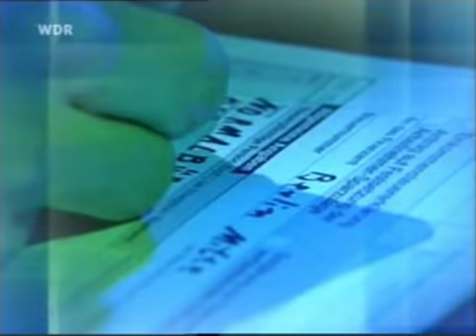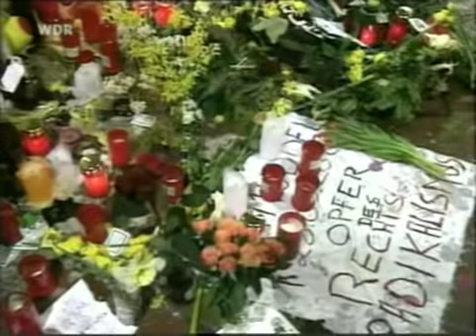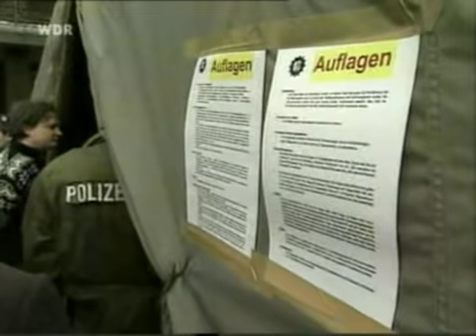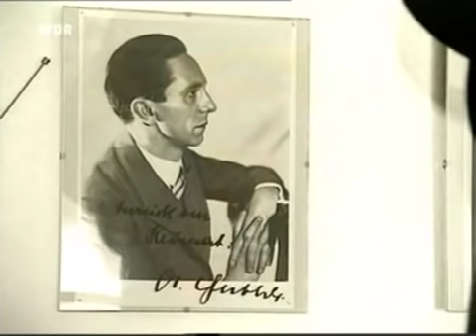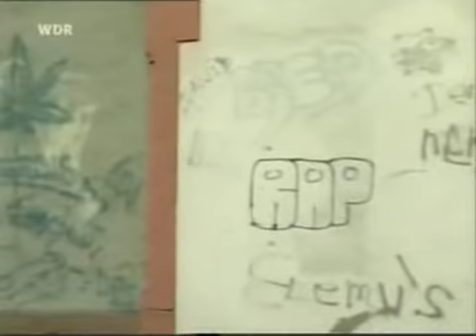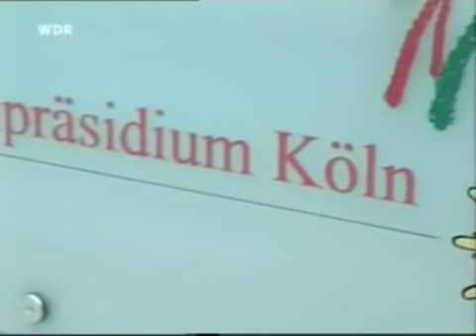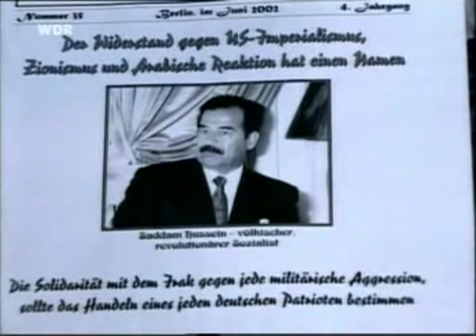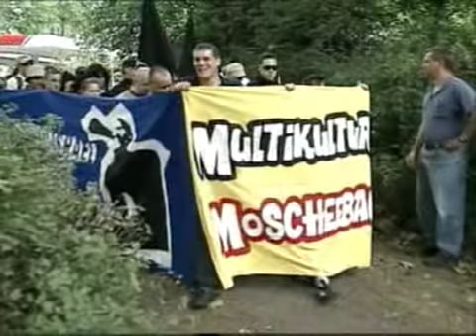Die Story - Nebenan der braune Sumpf - Dokumentation - Deutsch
Freie Kameradschaften, Autonome Nationalisten und braune Aktivisten - in Köln, Dortmund und zahlreichen anderen Städten und Regionen hat sich eine neue militante Szene von Neonazis entwickelt. Sie will mit dem Marsch der NPD in die Parlamente wenig zu tun haben. Ihr Slogan lautet: "Die Straße gehört uns" - und die Extremsten unter ihnen sehen sich selbst als den "Keim einer neuen SA". Die neuen Neonazis spielen mit der Ideologie, sind europäisch und antiimperialistisch gesinnt und berufen sich auf einen neuen "Antikapitalismus von rechts". Damit wollen sie den Unmut vieler Menschen über Verarmung und Globalisierung ausnutzen. Die Idole der neuen Rechten im Westen: Hitler, Che Guevara, Fidel Castro und Saddam Hussein. Dortmund reklamieren die Neonazis als "unsere Stadt" und rechtfertigen damit Gewalt auf offener Straße. Peter Schran und sein Kamerateam sind über ein halbes Jahr lang eingetaucht in den braunen Sumpf in NRW, waren auf Demonstrationen und in der Welt der Sympathisanten und Drahtzieher. Entstanden ist ein Film über eine neue Parallelwelt: das Neonazi-Netzwerk im Westen der Republik.